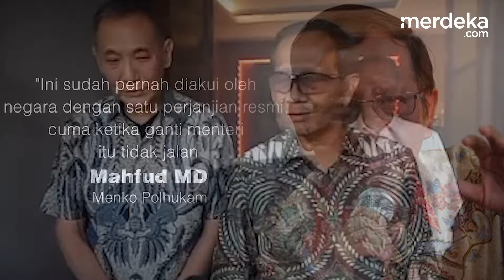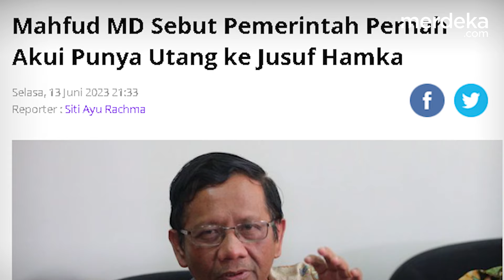Mahfud Ungkap Pemerintah Pernah Akui Berutang ke Jusuf Hamka, Ganti Menkeu Pembayaran Mangkrak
MERDEKA.COM -Kasus utang pengusaha Jusuf Hamka alias Haji Naga semakin ramai. Menteri Koordinator Bidang Politik, Hukum dan Keamanan Mahfud MD menyatakan, negara memang sudah mengakui bahwa memang memiliki utang kepada Jusuf Hamka.

*Insert Quote:
"Ini sudah pernah diakui oleh negara dengan satu perjanjian resmi, cuma ketika ganti menteri itu tidak jalan," ujar Mahfud.

Mahfud mengatakan, dirinya sudah melihat dokumennya secara lengkap dan polemik utang negara ini sudah diakui pada masa Menteri Keuangan pada periode 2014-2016 Bambang Brojonegoro kala itu.

Bimo/Nirma